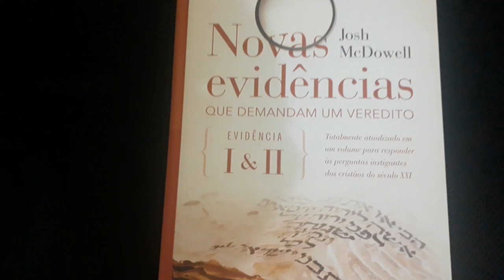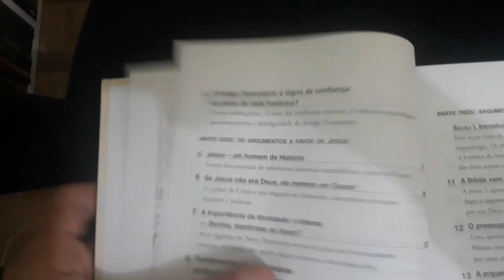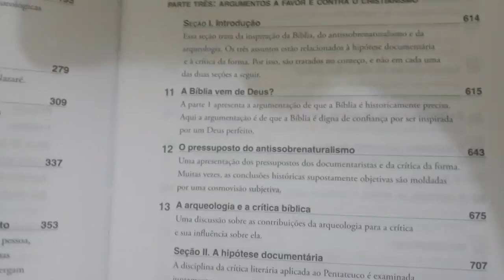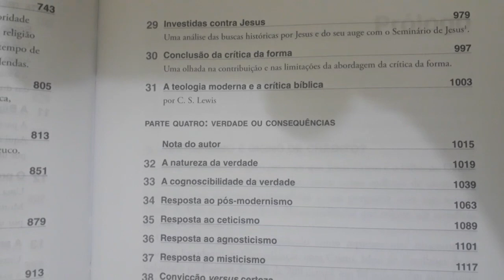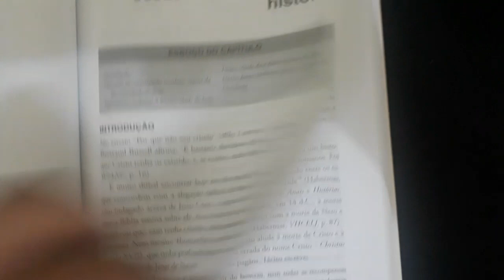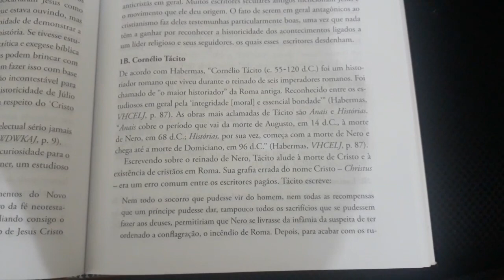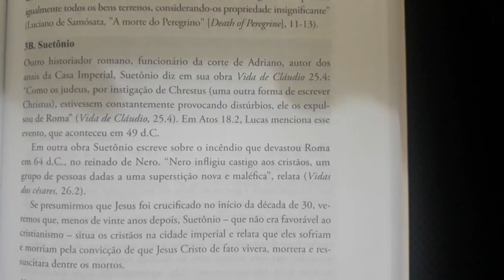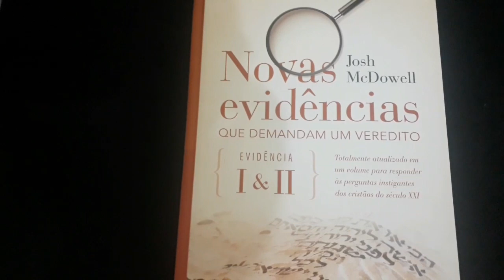DICA DE LEITURA/NOVAS EVIDÊNCIAS QUE DEMANDAM UM VEREDITO,DE JOSH MCDOWELL.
CANAIS QUE EU INDICO:

ELIVELTON COSTA

CRISTÃO LITERÁRIO

A BÍBLIA QUE VOCÊ NÃO LEU

GERAÇÃO PARA A ÚLTIMA HORA

SEMEANDO PÉROLAS

ROTINA NOS ESTADOS UNIDOS

MENTES BEREANAS.